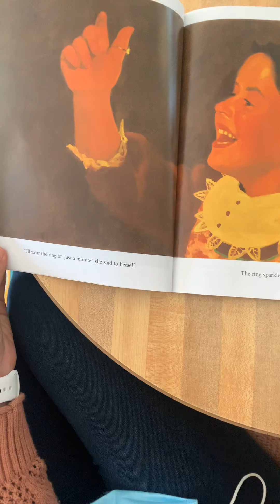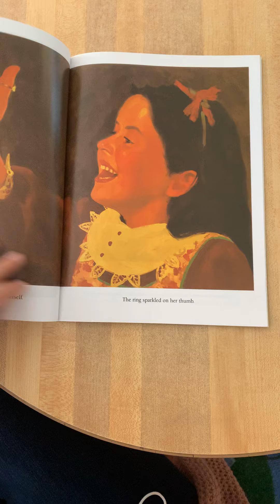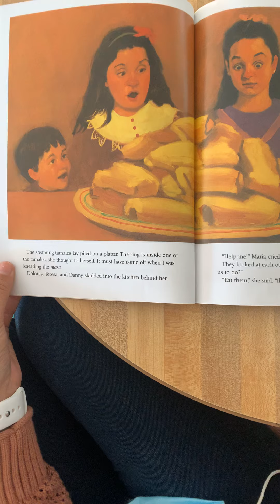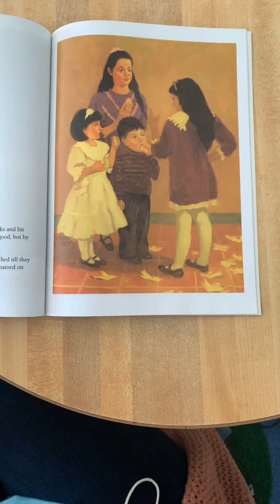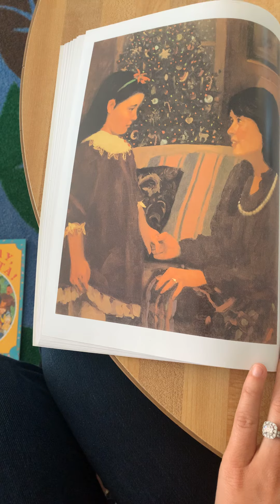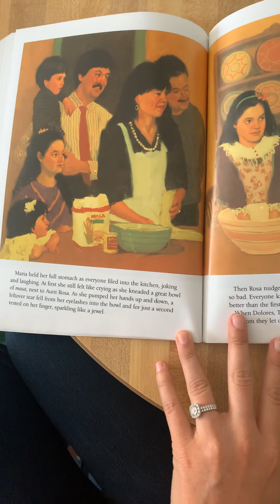Too Many Tamales by Gary Soto